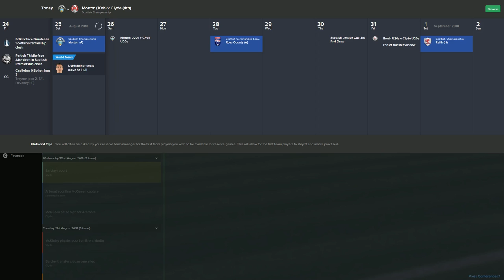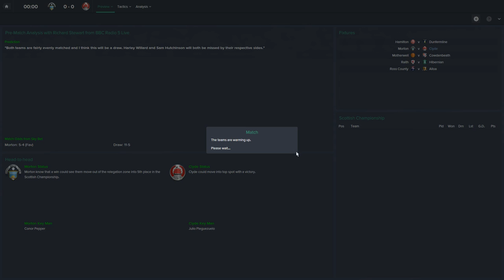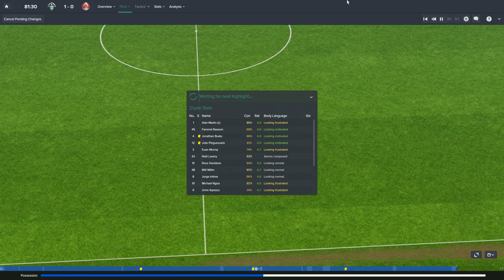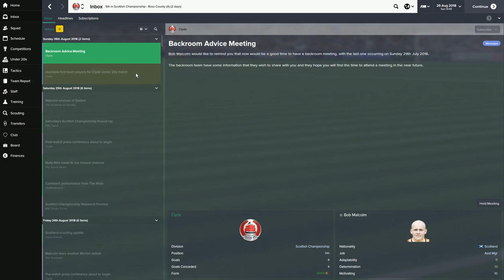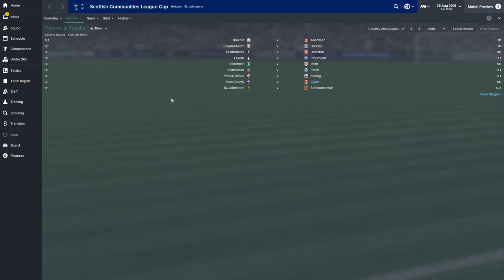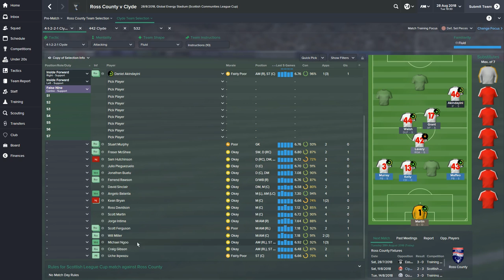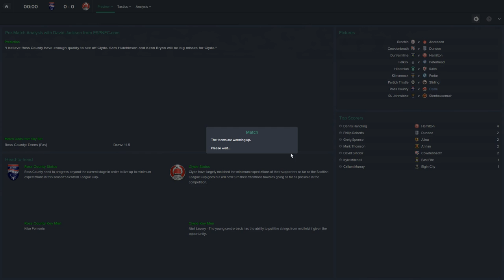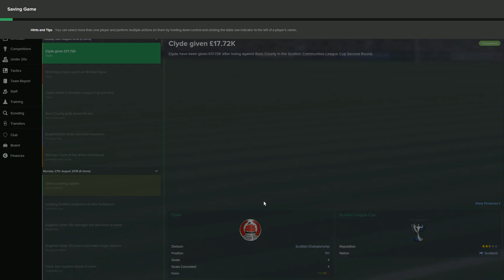Football Manager 2015 Unemployed Ep 96 Ross County ScottDogGaming HD